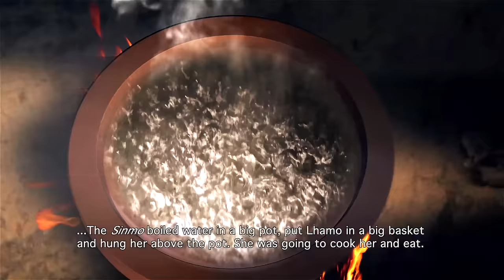Acho Daka- a Bhutanese Folktale.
Produced by the Department of Information and Media, in-collaboration with Druk Ghi Melong Entertainment.